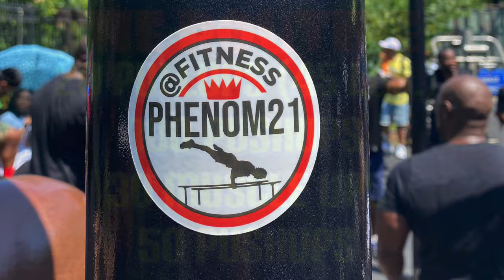Calisthenics Battle: Young Primate VS. Shaka | Wingate Park, Brooklyn NY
Calisthenics battle between Young Primate and Shaka at the world famous Wingate Park in Brooklyn, NY, 10/18/2020.

The workout, for time:
20 Weighted Pullups (45 lbs.)
100 Pushups
30 Muscle ups
50 Pushups

Congrats to both competitors for stepping up and competing. Big shout out to Shaka for getting the W.